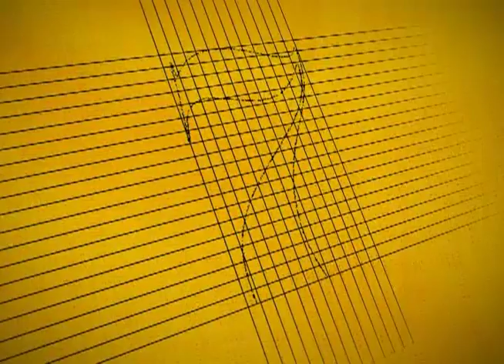Confira alguns trechos da abertura do desfile com a chegada do Fogo Olímpico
7 DE SETEMBRO - EDIÇÃO WEB: O general Menandro solicitou autorização à presidenta da república, Dilma Rousseff, para o início do desfile. Após a autorização, a judoca e medalhista olímpica, Sarah Menezes, entrou com a tocha do Fogo Olímpico, colhido na Pira da Pátria nas Praça dos Três Poderes. Confira alguns trechos.